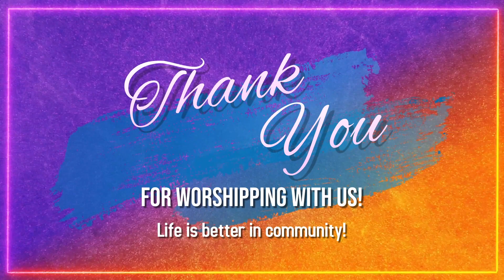Announcements (5-8-22)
ANCC announcements for the week of May 8, 2022.